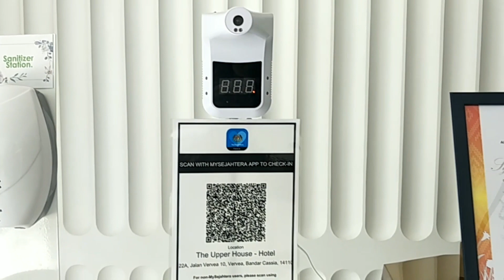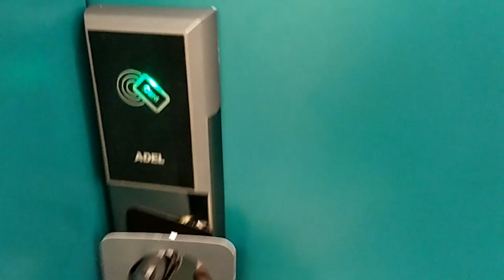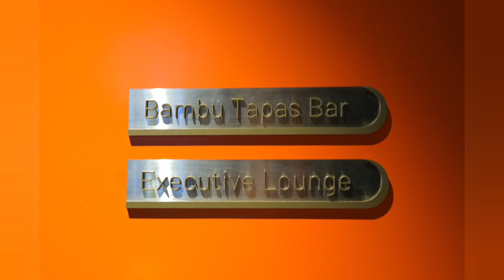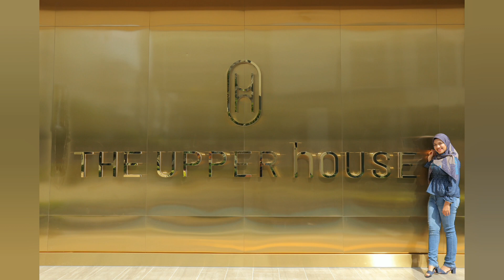The Upper House, Batu Kawan, Penang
Hai! The Upper House nie mungkin satu nama baru bagi hangpa kan? Kalo nak tahu hotel nie sangat² baru dan merupakan satu² nya hotel yang ada dekat Batu Kawan, Penang..
Jom tengok video yang Yana dah sediakan semasa Yana berada di sana 😁